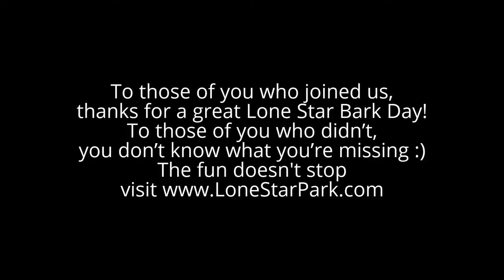2015 Lone Star Bark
2015 Lone Star Bark!
LoneStarPark is in its 17th spring thoroughbred racing season. The track just did $11 million in improvements and has some of the best Texas Music artists with their Lone Star Music Series.

Since Oklahoma-based Global Gaming Solutions, owned by the Chickasaw Nation, helped the park emerge from bankruptcy in 2011, the facilities have undergone a number of improvements. Global Gaming also owns the highly successful Winstar Casino just across the Red River in Oklahoma.
In January, the main one-mile dirt track was stripped to its limestone base and reconditioned with a mixture of sand, clay and cushioning. About $800,000 was spent to replace the track lighting system. And a new 17-by-60-feet infield screen was installed at the center of the racetrack.
During the summer, all of Lone Star's buildings were repainted.
Inside the grandstand, the 1,200-seat Silks Dining Terraces was renovated with new furniture and paint. Racegoers can enjoy a new menu while watching one of the 300 flat screens, which replaced the small, older tableside TVs.